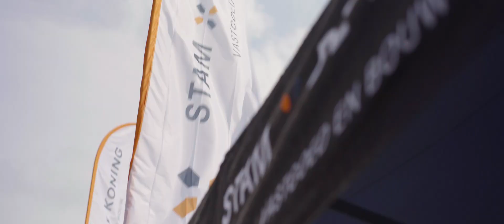AFTERMOVIE | Wonen aan de Oevers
De afgelopen twee jaar hebben wij hard gewerkt aan de realisatie van Wonen aan de Oevers. Dit project omvat 62 woningen waarvan de nieuwe bewoners afgelopen zomer de sleutels kregen.  Het eindresultaat mag er zijn. Een prachtige nieuw woongebied in Waterrijk.